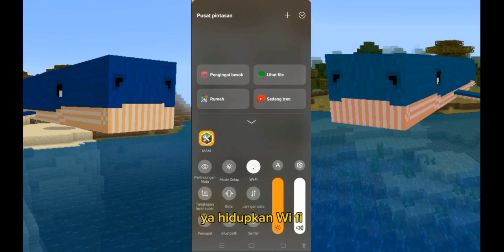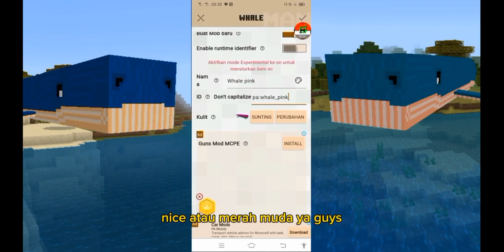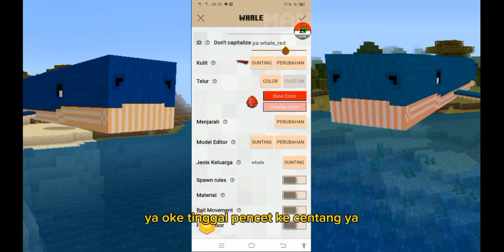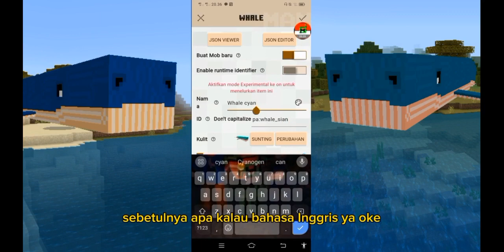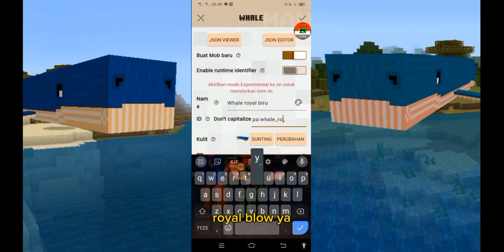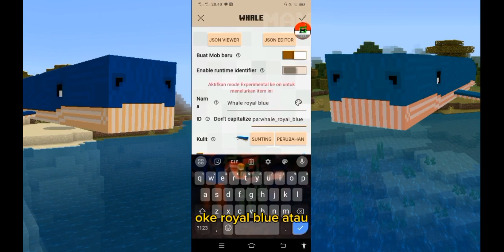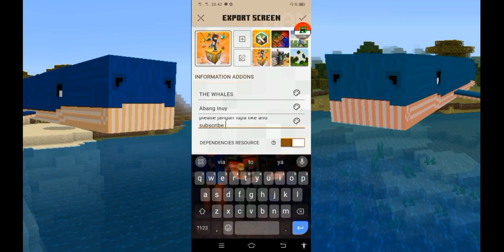[no tipu-tipu] tutorial cara membuat addon ( THE WHALES ) di Minecraft dijamin pasti bisa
Indonesian
ok teman di video kali ini saya akan membahas cara membuat addon hewan laut, yang bernama ikan paus, disini saya akan memperlihatkan jenis-jenis ikan paus di Minecraft, seperti apa cara membuat addonnya silahkan simak video berikut agar tidak salah dalam memahami isi video tersebut.

English
Discussing how to make additional animal animals, named whales, here I will show the types of whales in Minecraft, like what to make addon please see the following video for not wrong in understanding the content of the video.

saya upload video lagi pada tanggal 30 Januari 2024

DI UPLOAD PADA SELASA 23 JAM 18:00 JANUARI 2024 12 RAJAB 1445H